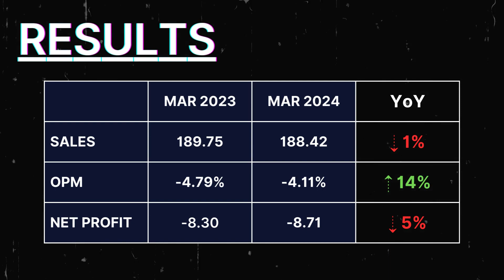Vadilal Enterprises Ltd Q4 Results | Vadilal Enterprises Ltd Business & Results Analysis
vadilal share,
vadilal share latest news,
vadilal share news,
vadilal share price,
vadilal share analysis,
vadilal industries share latest news,
vadilal industries share,
vadilal enterprises share,
vadilal ice cream share,